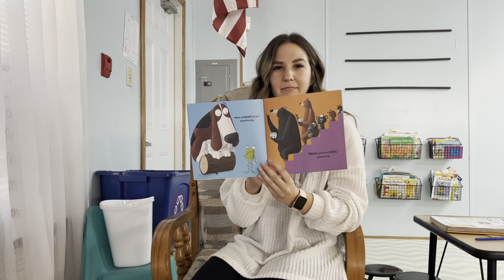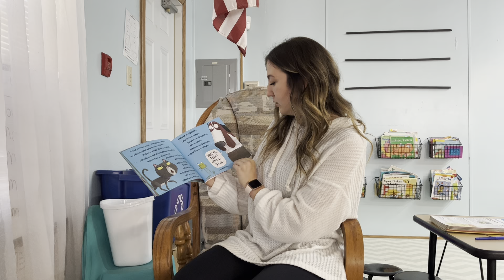Ms. Torok - Dog on a Frog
Watch Kindergarten Teacher Ms. Torok read Dog on a Frog.